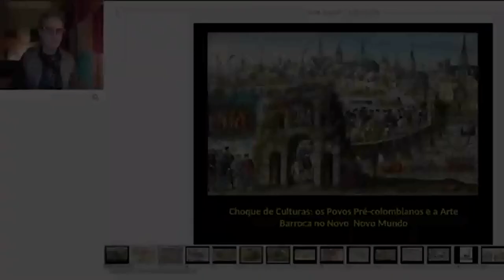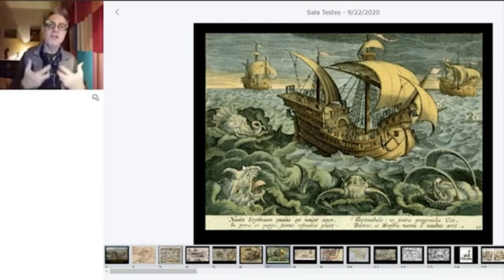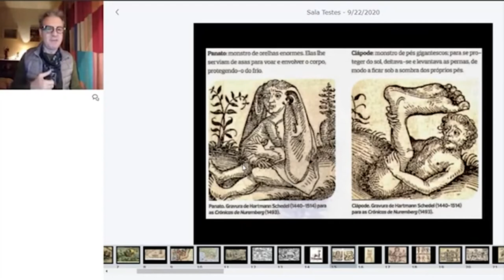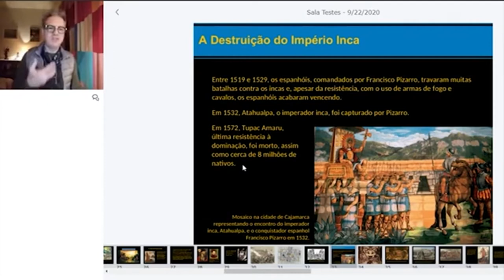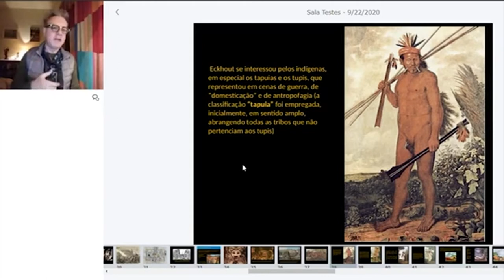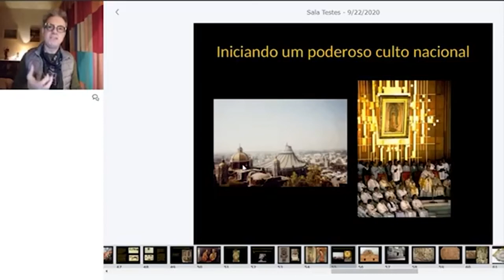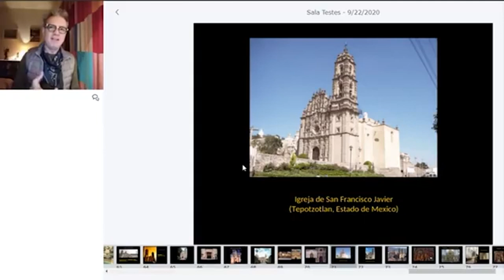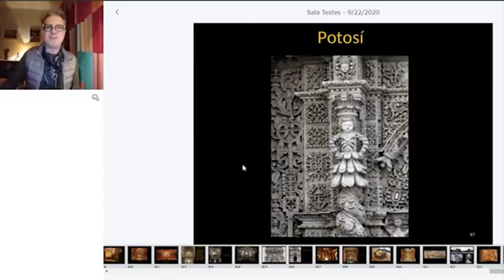Choque Cultural - Povos Pré-colombianos e a Arte Barroca Europeia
O Museu de Arte Sacra de São Paulo instituição da Secretaria de Cultura e Economia Criativa do Estado de São Paulo, convida o professor doutor Marcos Horário para esse "Conversas MAS", um programa online que tem por objetivo debater temas relevantes para a sociedade, para a arte e para a cultura.

No vídeo, Marcos Horário explana aspectos importantes sobre a relação entre a cultura dos povos pré-colombianos com a realidade trazida da Europa pelos conquistadores. Foram séculos de exploração e trocas que afetaram profundamente a cultura latino-americana.

Marcos Horácio é Doutor em História Social pela PUC-SP; Mestre em História Social pela USP; pós-graduado em Arte e Cultura Barroca pelo Instituto de Filosofia, Arte e Cultura da Universidade Federal de Ouro Preto (UFOP).